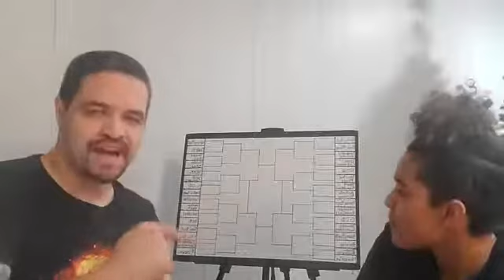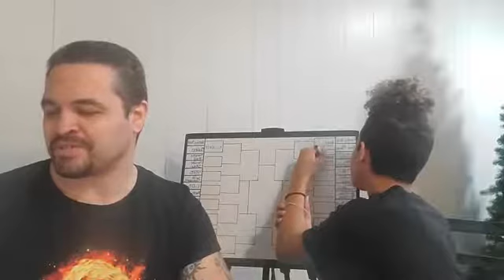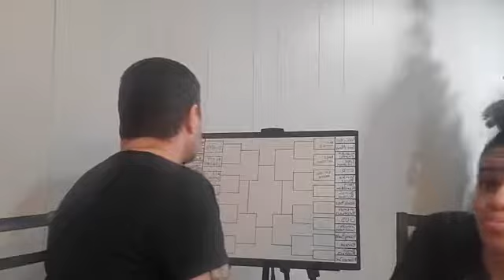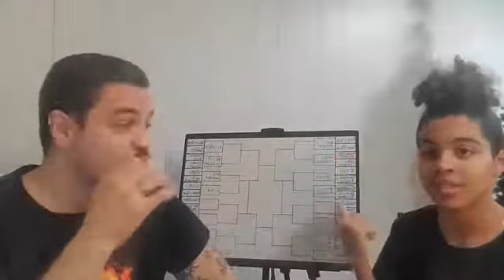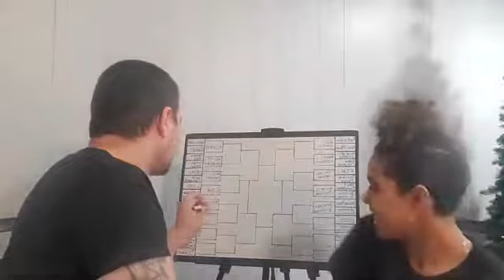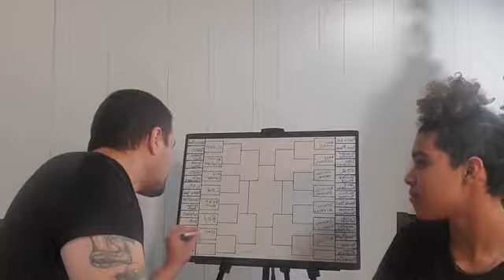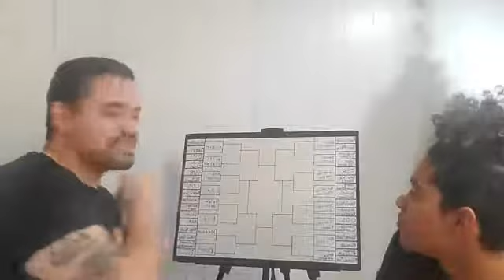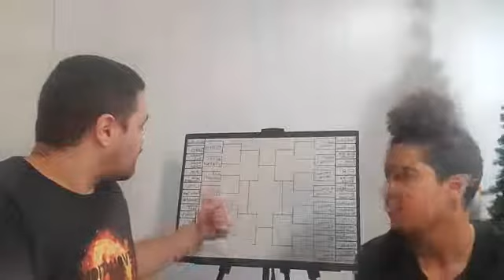Evolution of Prowrestling presents 32 Team 64 man Tag Team Title Tournament for our 2 year show